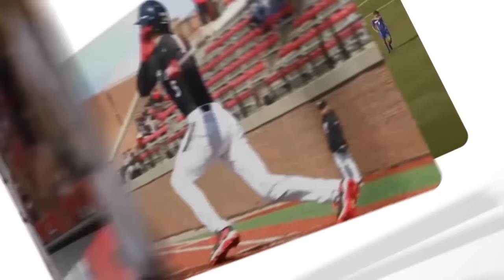2016 AAC Media Days: Cincinnati's Troy Cauapin Talks Preseason Honors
Senior guard Troy Caupain talks about being picked preseason co-player of the year and preseason all-conference while also talking about the Bearcats being picked overall to win the conference.